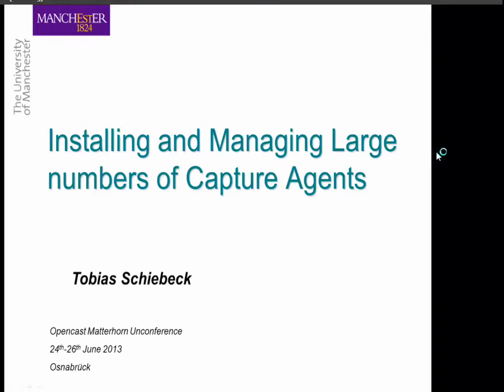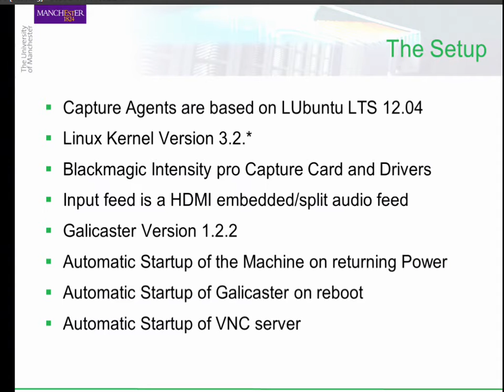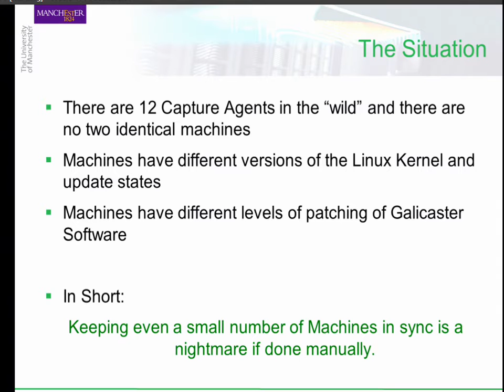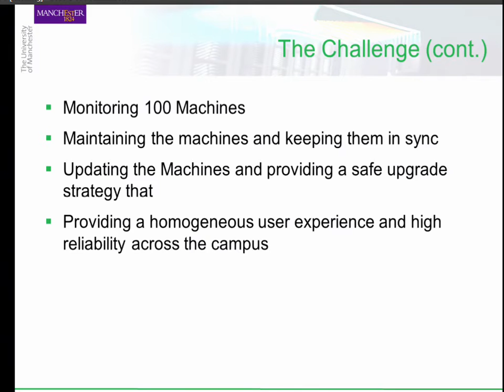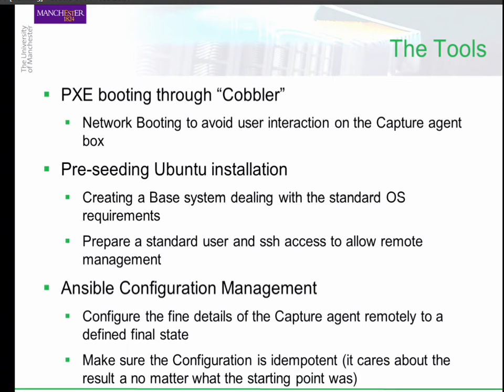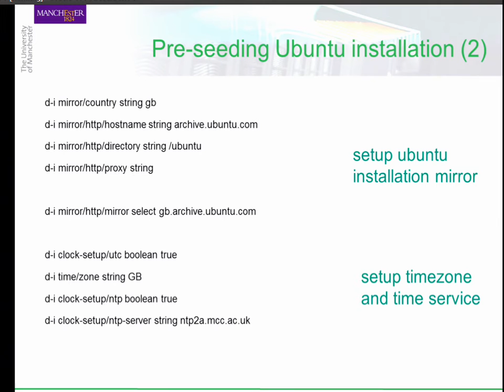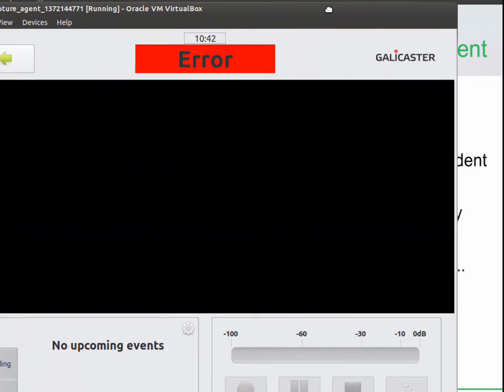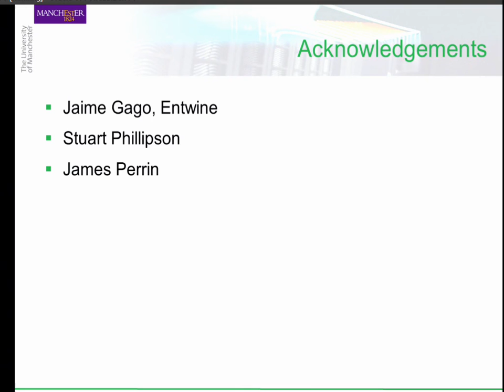Installing and Managing Large numbers of Capture Agents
Lecturer: Schiebeck, Tobias